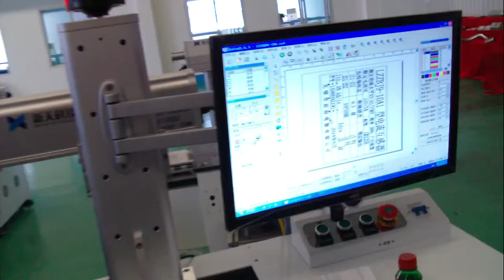fiber laser marking machine mark on sensitive device